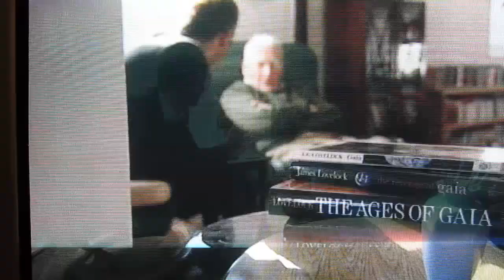James Lovelock against windmills